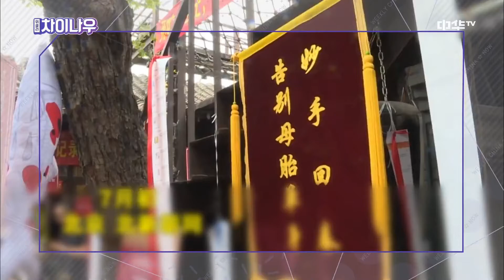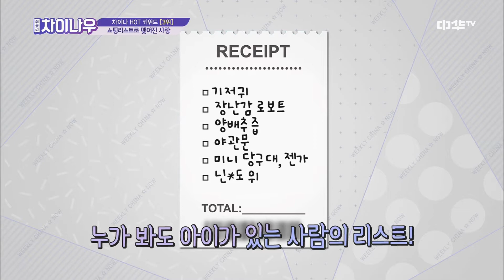weekly china now 별★난 소개팅~! 리스트로 상대방을 정한다!! 180901 EP.89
깜찍한 걸스데이 유라와 차분함과 유쾌함을 고루 갖춘 김일중 아나운서가 전하는 오늘의 중국!
‹위클리 차이나우›에서 쉽고 재미있게 전달한다!